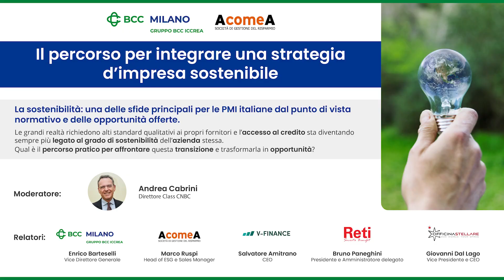La sostenibilità è la prova dei fatti: le esperienze concrete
La sostenibilità è un investimento che può portare a innumerevoli vantaggi.
Lo dimostrano le innumerevoli testimonianze concrete di:
Giovanni Dal Lago, Vice Presidente e CEO di Officina Stellare
Bruno Paneghini, Presidente e A.D. di Reti
Salvatore Amitrano , CEO di V-Finance
Enrico Barteselli, Vice Direttore Generale di BCC Milano
Marco Ruspi, Head of ESG e Sales Manager di AcomeA SGR

“Il percorso per integrare una strategia d’impresa sostenibile” è il titolo della tavola rotonda organizzata da AcomeA SGR e V-FINANCE, tenutasi il 19 aprile presso l’auditorium di BCC Milano a Carugate, a cui ha partecipato una platea di imprenditori locali.